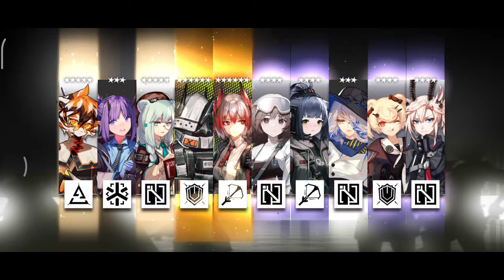MY LUCKIES PULL IN FIAMMETTA BANNER !!!!!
FINALLY WAAI FU!